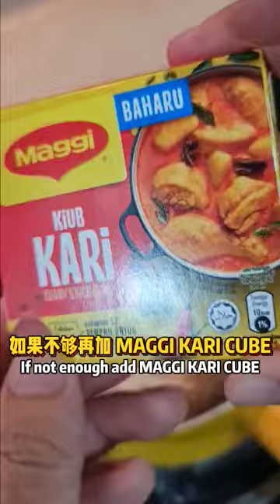🇸🇬🇲🇾 HOW TO COOK YOUR FAVOURITE MAGGI KARI BIG with EGG MAGGI KARI stock cube 这是一包新马两地最喜欢的面